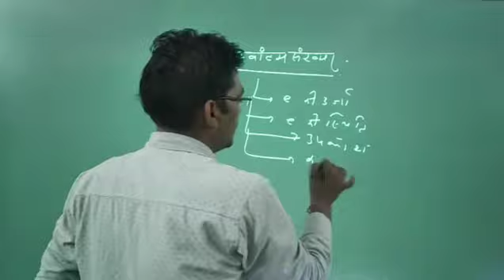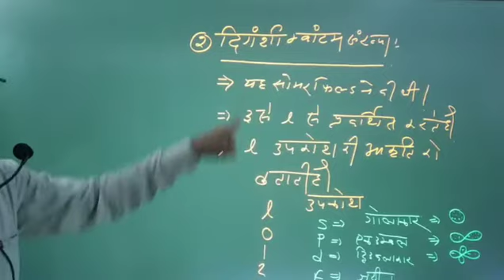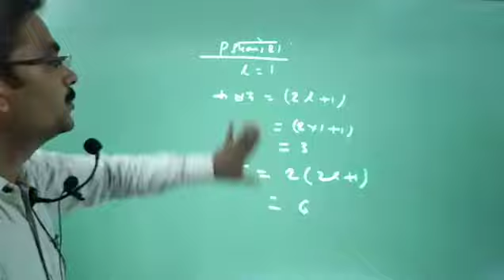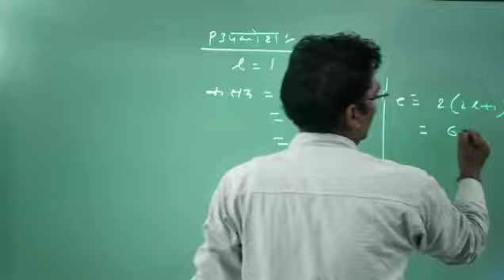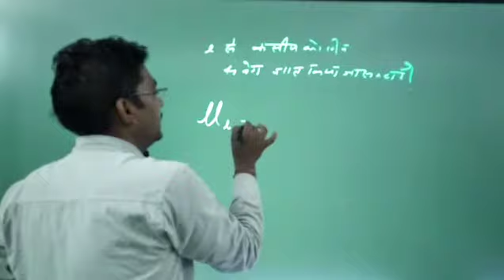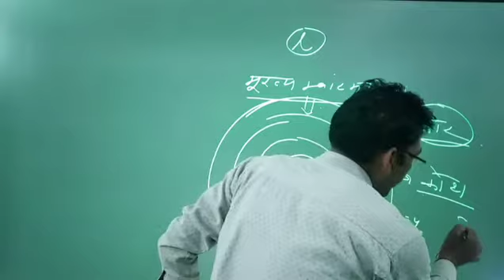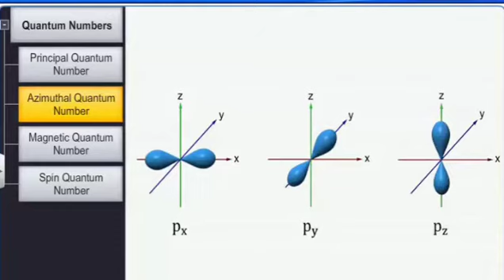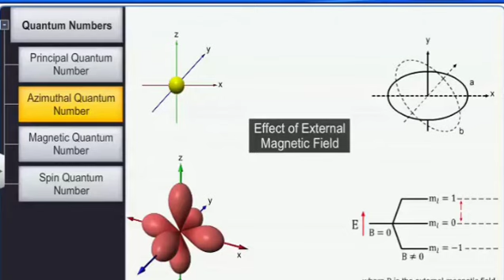क्वांटम संख्या-2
quantum number
BSc 3rd yr
11 th
NEET IIT-JEE